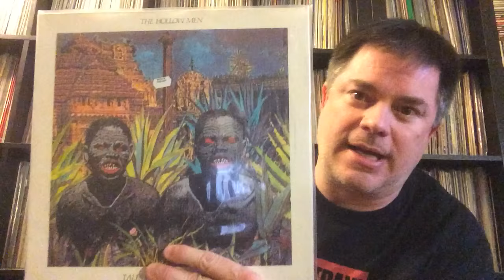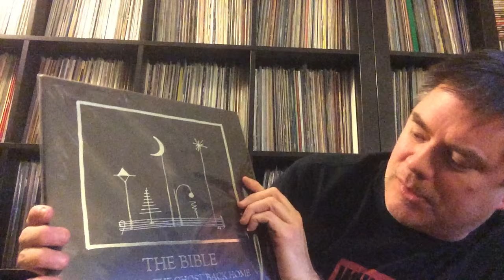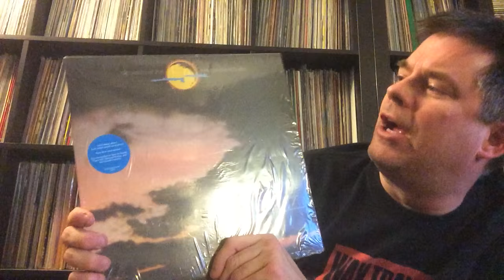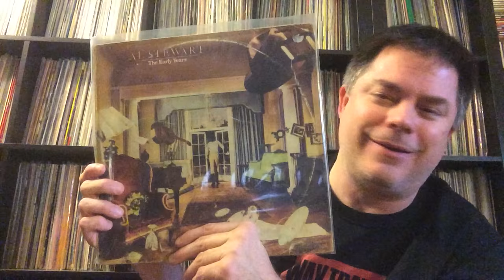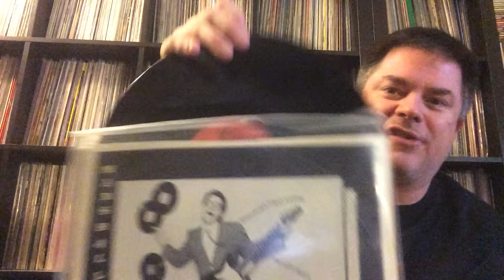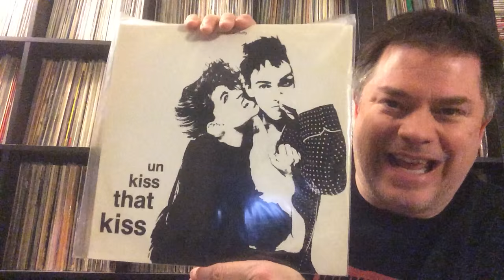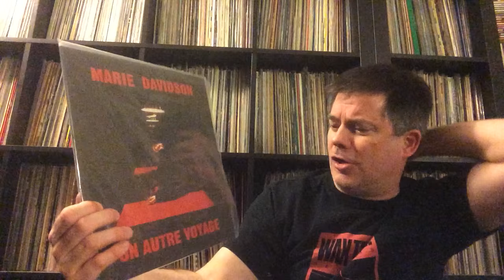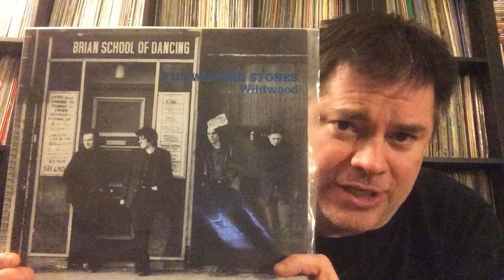Various Vinyl Finds - Late 2015/Early 2016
Hey Folks, I'm back with another video showing purchases I got over the past few months of the new wave/dance/folk/indie/psych variety.  These were all purchased at stores like Dead Wax & Josey Records in Dallas, The Exchange, Hausfrau, My Minds Eye in Cleveland, The Bomb Shelter in Akron and various other places.